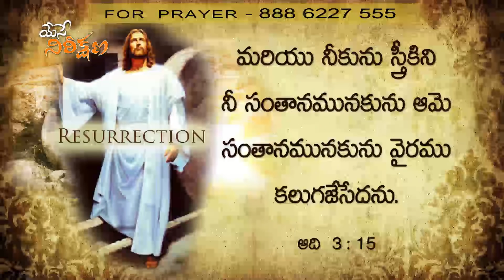Easter Message Jesus is (Risen From Death)By Evan Paul Emmanuel..